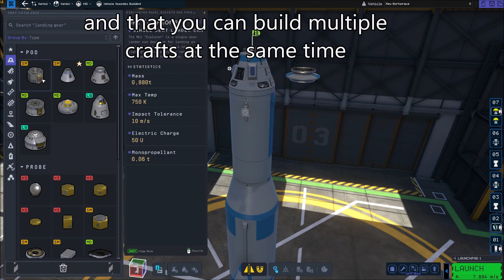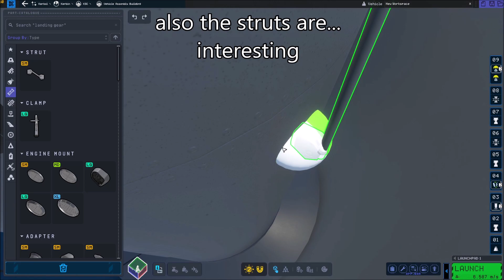KSP 2 Mun Rocket and First Impressions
There are some things that I like and some that I don't like about this game compared to KSP1, but most things I don't like are small things that can be changed fairly easy. For me the most important thing that should be worked on is the performance, it shouldn't require High end PCs and still run bad XD.